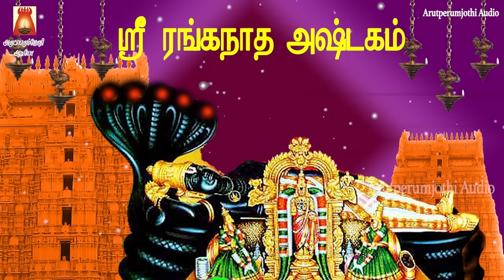SATURDAY SPECIAL | VERY POWERFUL SRI RANGANADHA ASHTAKAM | SRI RANGAM | PERUMAL DEVOTIONAL SONG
ஸ்ரீ ரங்கநாத அஷ்டகம் | நாரணன் திருவடியில் சரணடைவோம் |
ஓம் நமோ நாராயணா